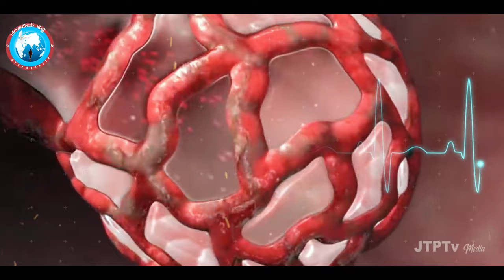Devare Ni doora aagabedaದೇವರೇ ನೀ ದೂರ ಆಗಬೇಡ.||Nambikeya Hejje||VOL-02||Eva.Girish Naik.B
NAMBIKEYA HEJJE  PRESENTS
Lyrics,tune & sung by : Eva.Girish Naik.
Editing by : JTPTV Media Pvt.Ltd
If you would like to support our music projects.

For prayer support contact -
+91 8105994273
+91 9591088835